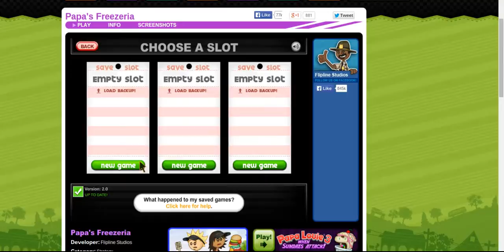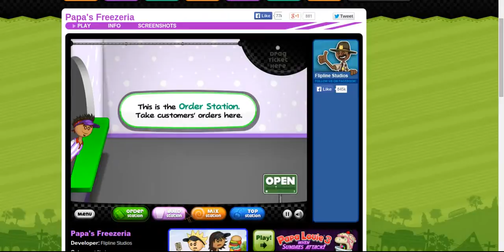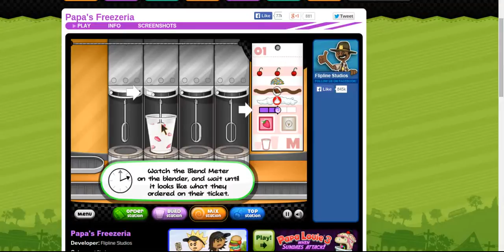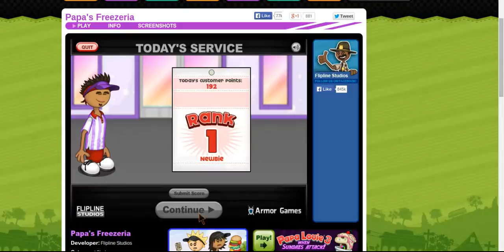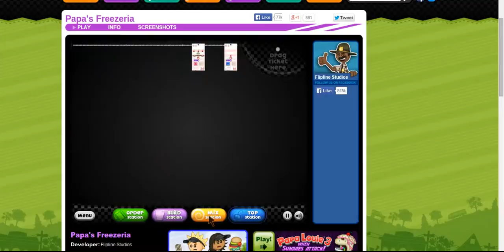Papa's Freezeria Lets Play episode 1